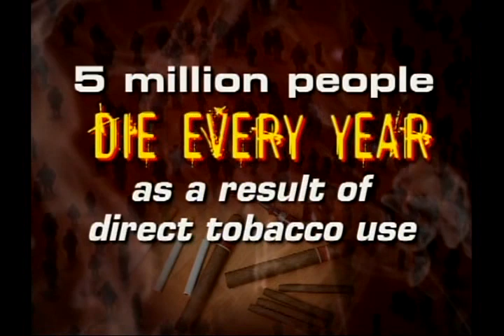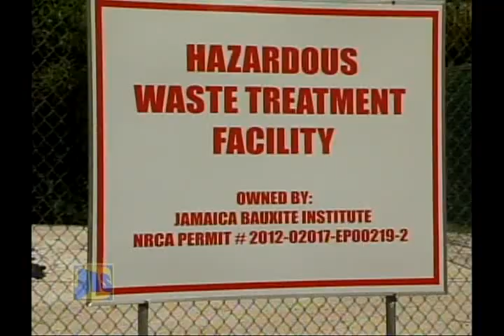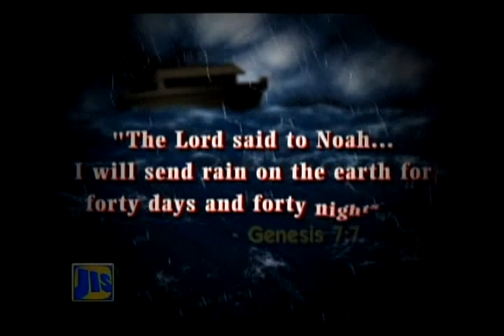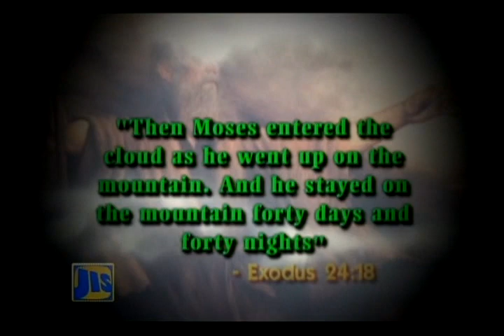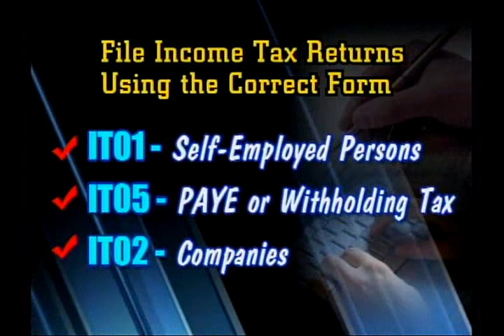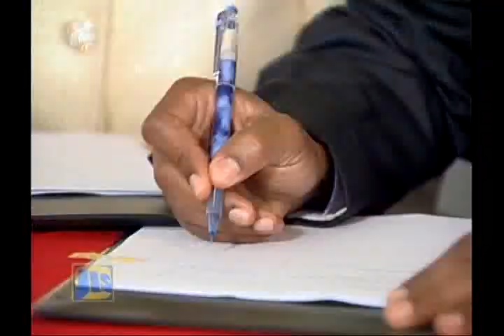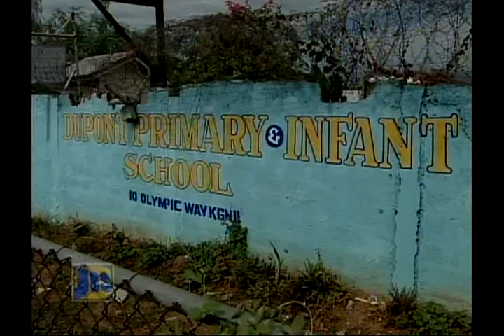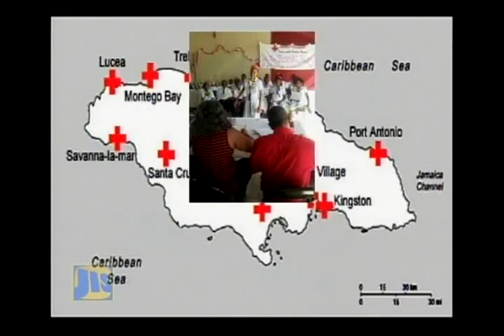Ja Magazine 03052014